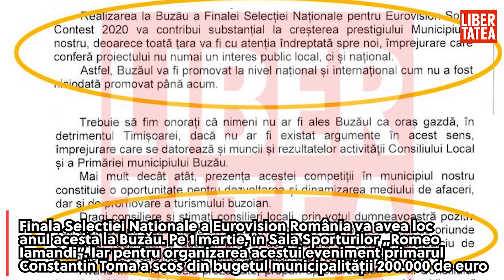Cum i-a convins primarul Buzăului pe consilieri să aprobe bugetul pentru Eurovision